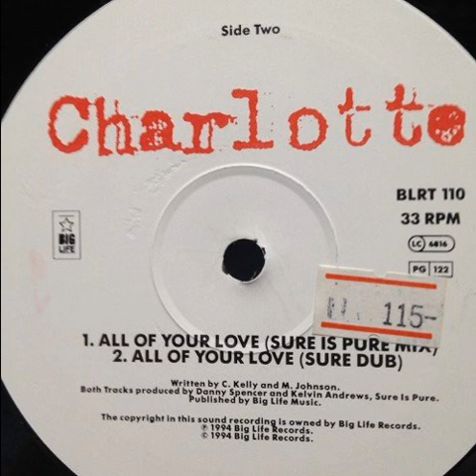Charlotte - All Of Your Love (Sure Is Pure mix)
Big Life ‎– BLRT 110 UK 1994